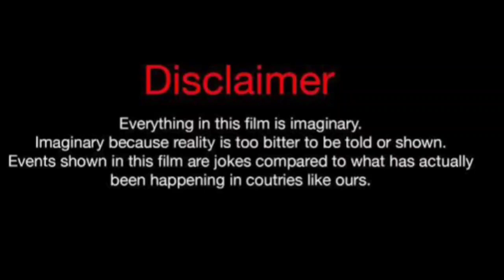Ciera Angelia Vs Flo (Kountry Wayne member) Real Life Partners 2024